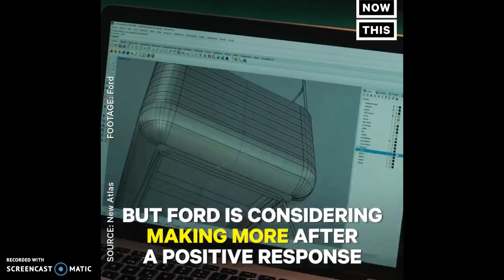Ford designed a crib that simulates a gentle car ride